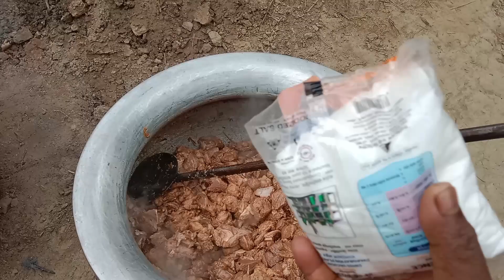traditional village wedding ceremony cooking /beef mutton . Chicken roast. Chicken mutton .payesh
গরুর মাংস রান্নার রেছিপি। traditional village beef cooking |

৩৫ কেজি গরুর মাংসের মসলার আইটেম
১/তেল ২কেজি
২/দারচিনি+এলাজ+লবঙ্গ--- ৪০+২০+১০ গ্রাম
৩/পিয়াজ ২কেজি
৪/আদা ৫০০ গ্রাম
৫/রসুন ৫০০ গ্রান
৬/জিরা ২০০ গ্রাম
৭/ধনিয়ার গুড়া ৫০ গ্রাম
৮/কাচা মরিচ ৬০০ গ্রাম
৯/লবণ ৪০০ গ্রাম
১০/শাহি জিরা ১০ গ্রাম
১১/জয়ত্রী ১০ গ্রাম
১২/সাদা গুল মরিচ ৩০ গ্রাম
১৩/হ্লুদ ১৫০ গ্রাম
১৪/মরিচের গুড়া ১২০ গ্রাম